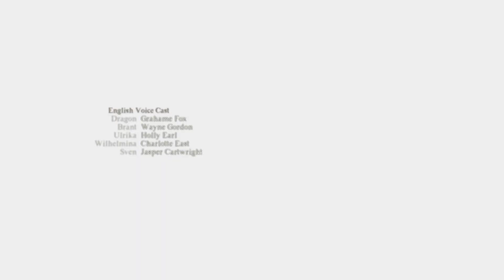Dragon's Dogma 2 - Ep.12: Bon on à du boulot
Voilà, fin de description, au plaisir.